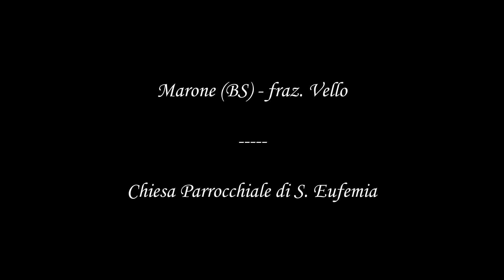Le campane di Marone (BS) - fraz. Vello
Concerto di 5 campane in Fa#3
Pruneri 1883
Distesa a 5 campane per l'Angelus di mezzogiorno prefestivo. Audio HD registrato con Zoom H2